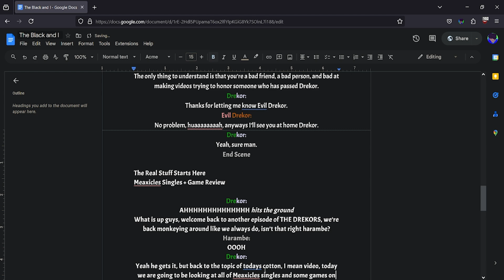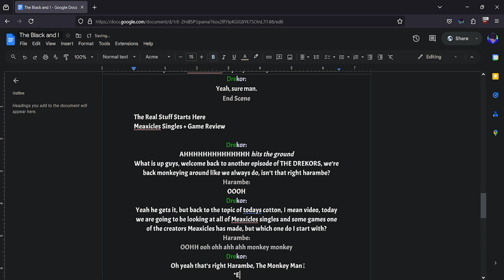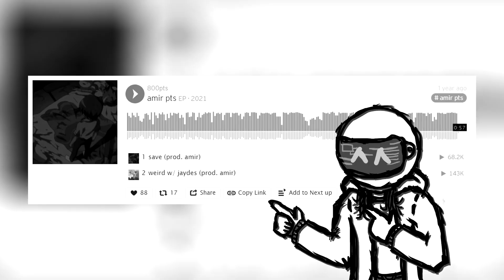Where I've been and Update on Meaxicles Projects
Update